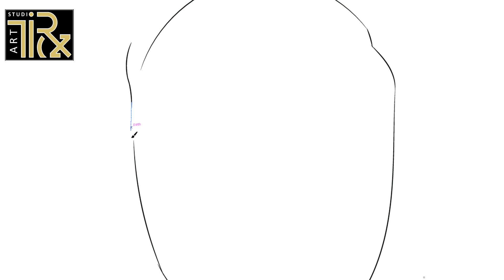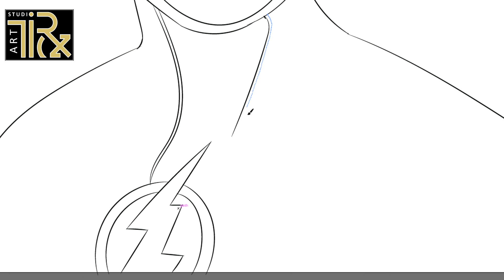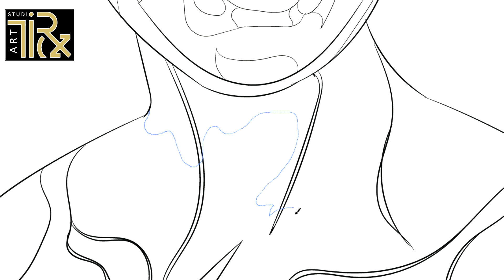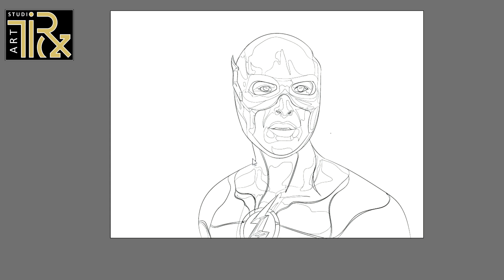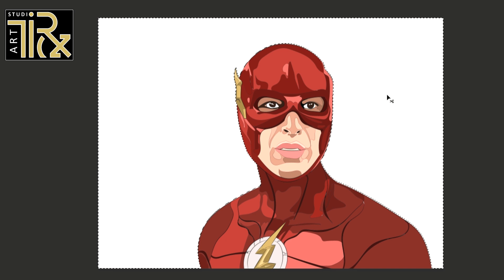day 354 flash 🤣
We are available for customizing any art related design.

and

We are open for any architectural services. (LICENSED ARCHITECT HERE)